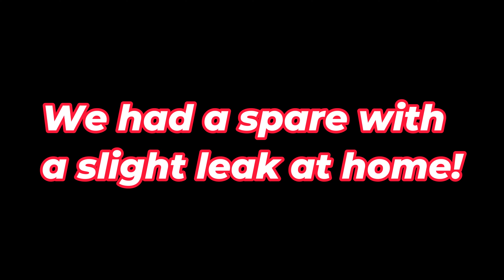How far can we push them? - Drifting $200 Cars! Ep. 2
This is the second part of us pushing the starlets to their limits!